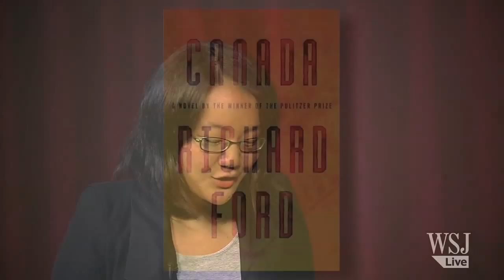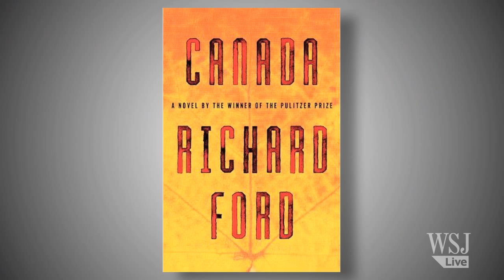Richard Ford On His New Book 'Canada'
Pulitzer Prize winning author Richard Ford sits down with WSJ's Barabara Chai to talk about his is new novel "Canada", his first book in six years. Photo: AP.